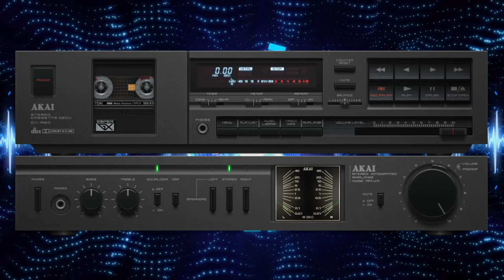Marcus Christiansen - Strange Worlds